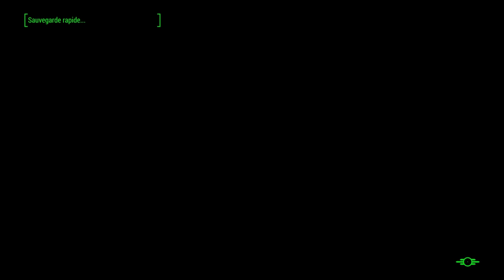[Let's Play] Fallout 4 - Ep. 21 : Sale Cône! [FR]